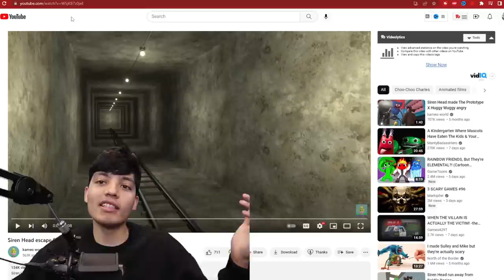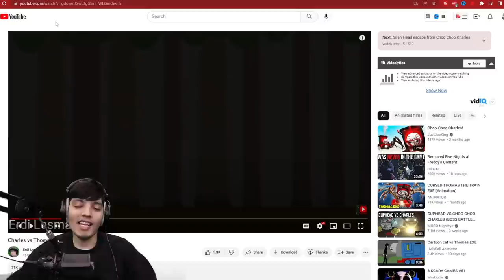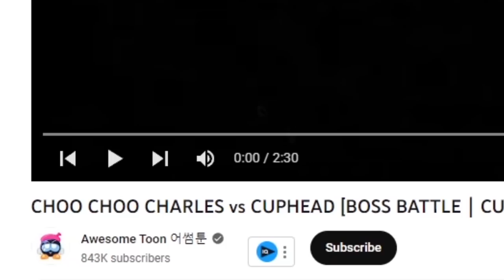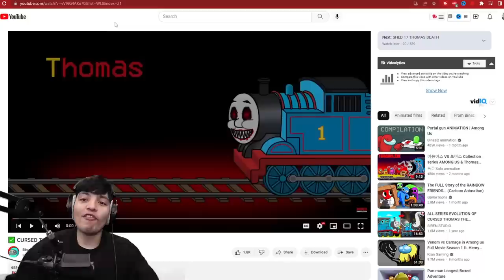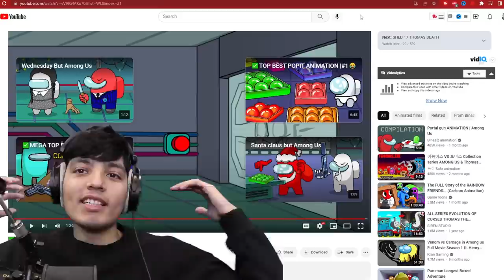Cursed Thomas The Train VS Choo Choo Charles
here are some more cursed Thomas vs choo choo Charles animations we found! We love watching animations from our two favorite spider trains!